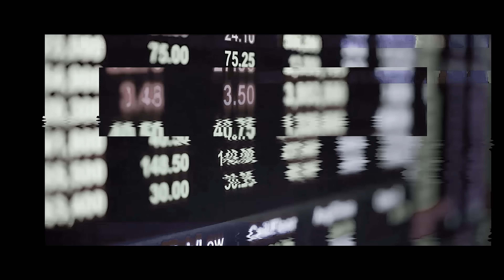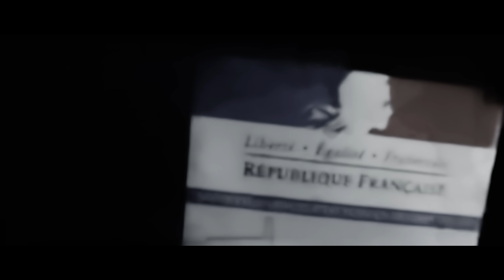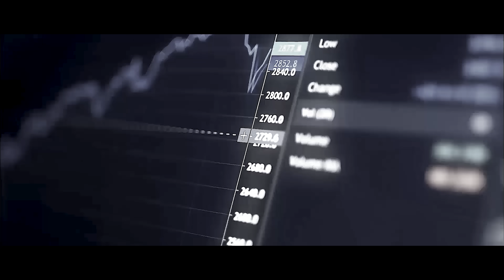Mystikal Man-L'homme politique-clip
Chanteur :  Mystikal Man
Titre : L'homme politique
Composé par : Skankman Studio (cody jahrett) & Mystikal Man
Chœurs : Mafé
Cuivres : Akasha Sax Dub & Bone
Prise de voix : Irie Ites Studio
Mix et Mastering : Irie Ites Studio
Produit par : Mystikal Man Records
Date de sortie du single : 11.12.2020
Date de sortie de l'album : Automne 2020